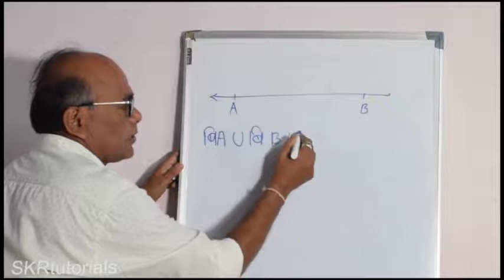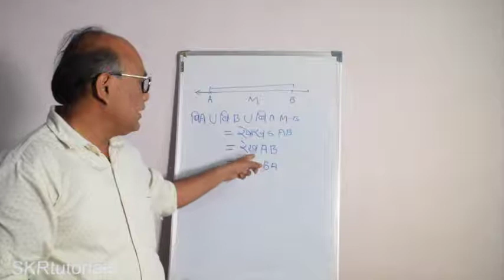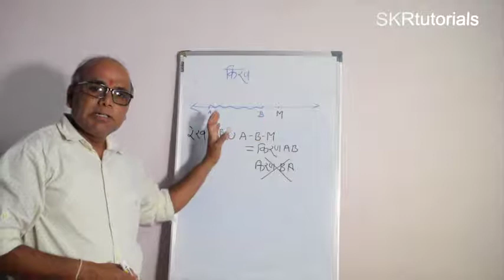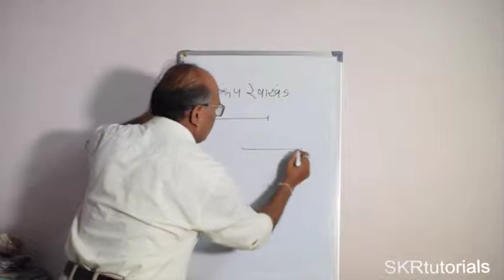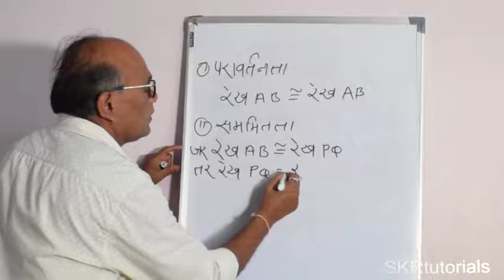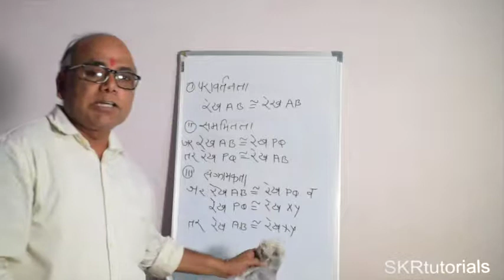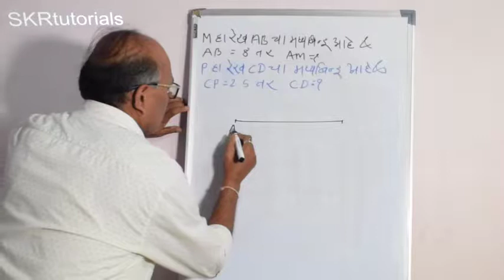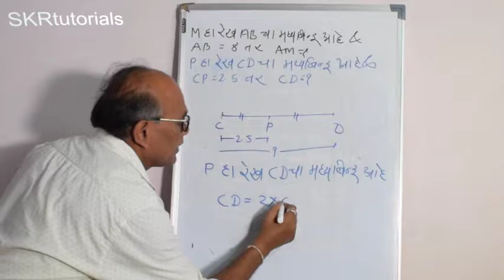इयत्ता ९वी: गणित भाग २: प्रकरण १-2 भूमितीतील मूलभूत संबोध(रेषाखंड,एकरूप रेषाखंड व गुणधर्म,मध्यबिंदू)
प्रकरण १ : भूमितीतील मूलभूत संबोध

रेषाखंड (Line segment) (रेख, किरण, रेषा)
एकरूप रेषाखंड (Congruent segments)
रेषाखंडाच्या एकरूपतेचे गुणधर्म (Properties of congruent segements)
रेषाखंडाचा मध्यबिंदू (Midpoint of a segment)
रेषाखंडाची तुलना (Comparison of segments)
रेषाखंडची किंवा किरणांची लंबता (Perpendicularity of segments or rays)
बिंदूचे रेषेपासूनचे अंतर (Distance of a point from a line)